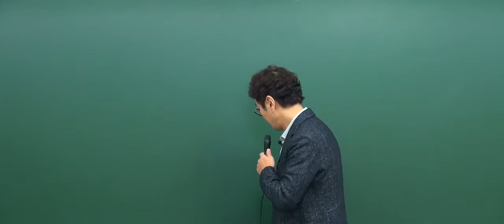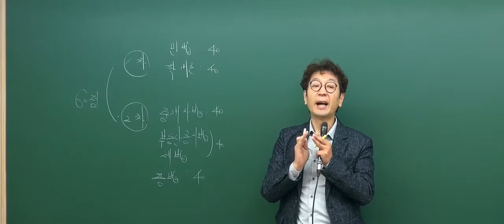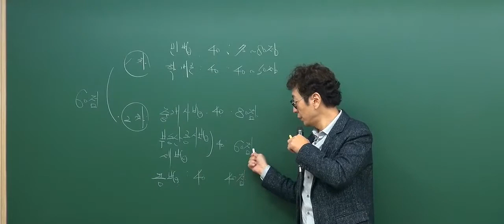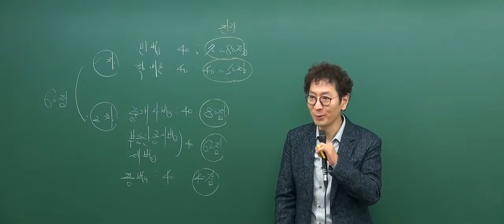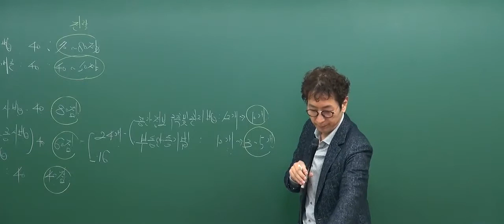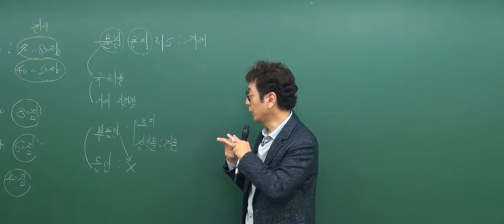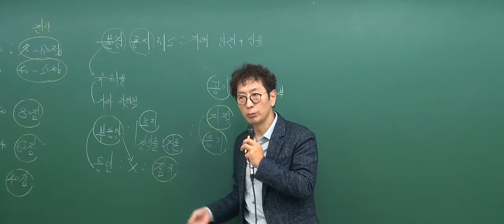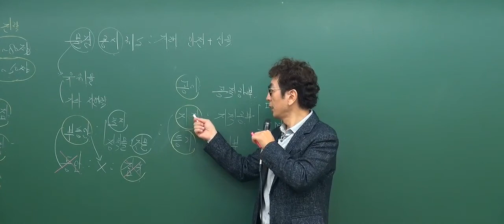[2017기초_1회1강] 공인중개사 강의_부동산공시법(박정환)_기초입문강의_ 오리엔테이션